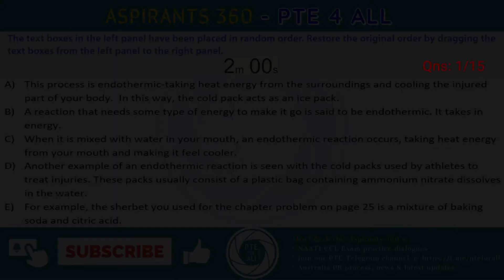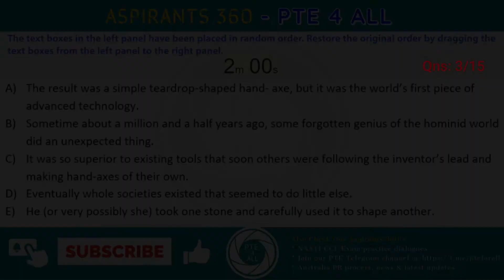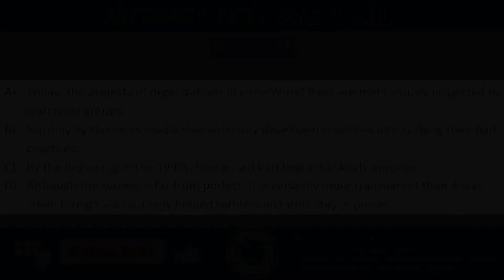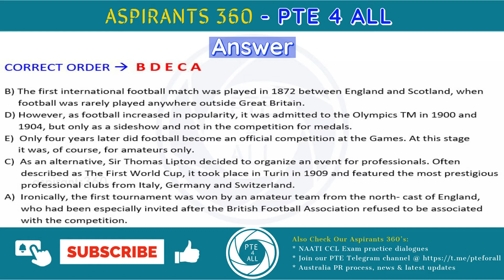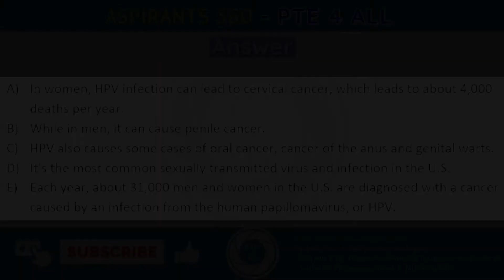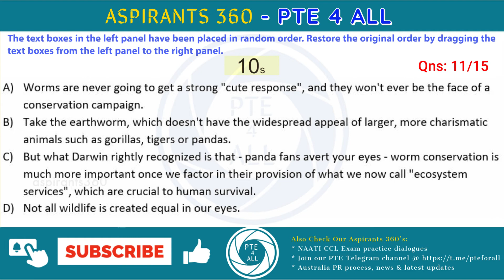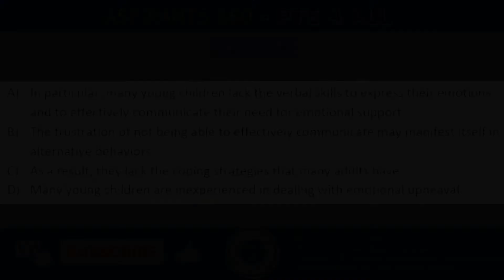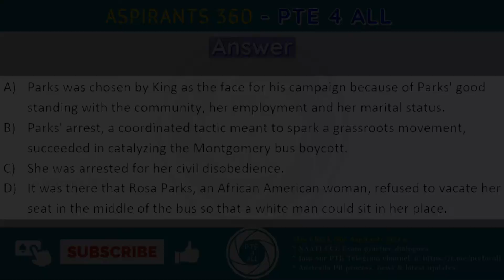5 - PTE EXAM - READING - REORDER PARAGRAPHS - Free Practice Material - MOST REPEATED QNS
5 - PTE EXAM - READING  - REORDER PARAGRAPHS - Free Practice Material - MOST REPEATED QNS